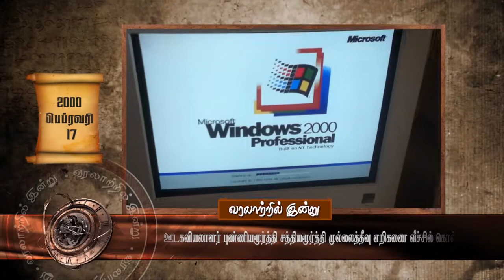Varalatril indru 17 02 2018